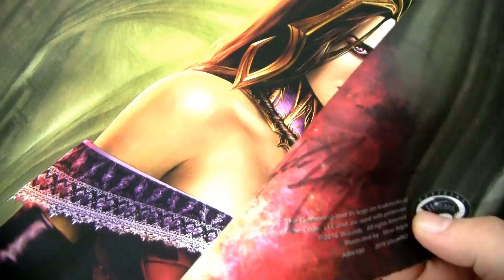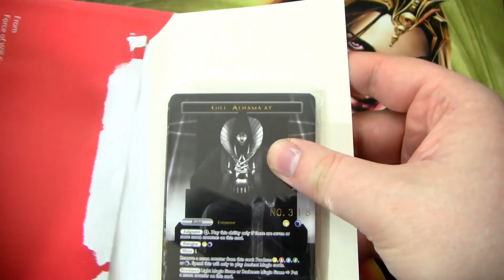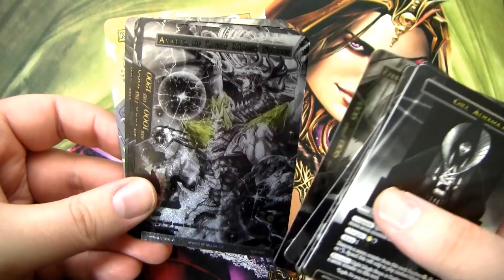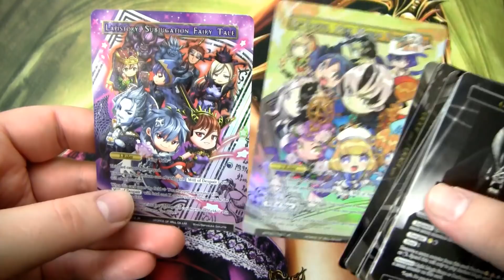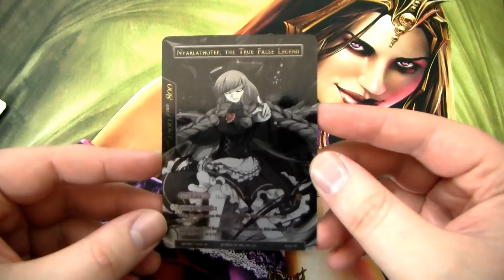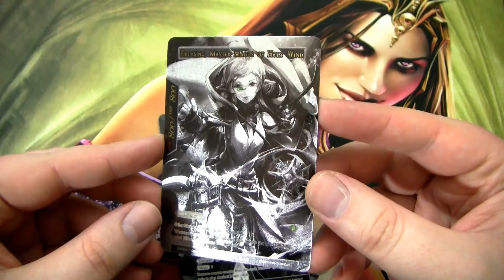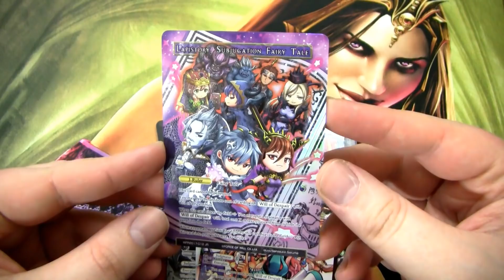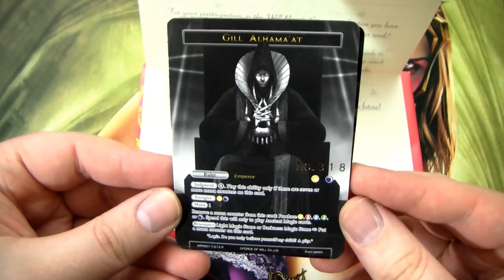Force of Will ► Will Power Rewards Opening! VIP Rank?! [UBERS = An AWESOME Way To Reward Loyal Fans]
WILL POWER REWARDS 2017 ARE HERE! What VIP Rank Did I Get?

Hey guys! This is just a quick video of me opening my Will Power Rewards! Check it out in case you're curious what they all look like and how they were packaged and shipped!

About the game:
Trading Card Game 【Force of Will】. There is a latent power within you, the strength and strategy that will lead you to victory. Awaken your will. Choose your ruler, join the fight!